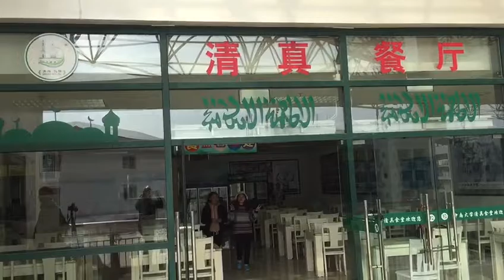Central South University students Dormitory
Students dormitory in China Hunan province Changsha city 中国湖南省长沙市中南大学学生公寓